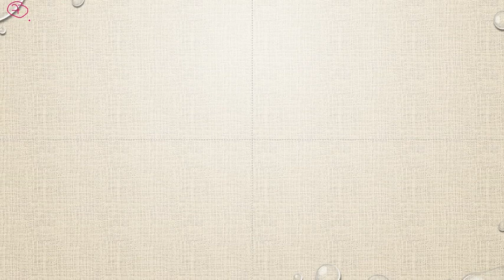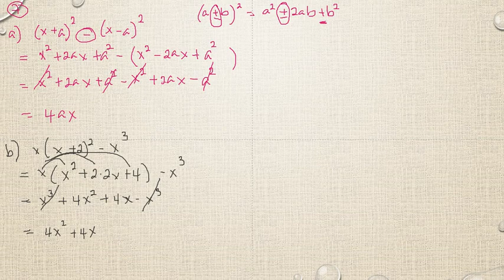Matematik 5000 Ma 3b Ma 3bc VUX Algebra och funktioner Blandade övningar kapitel 1 - 7